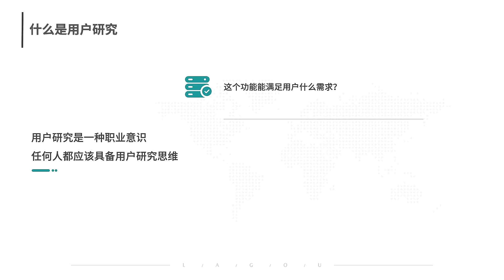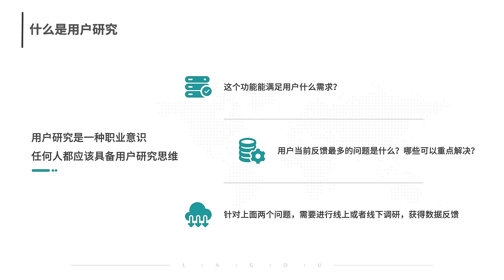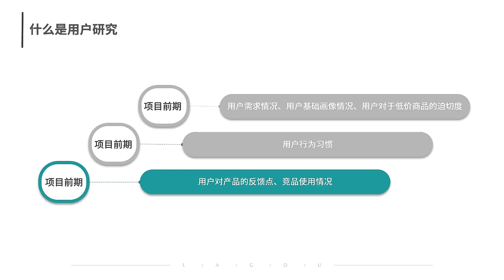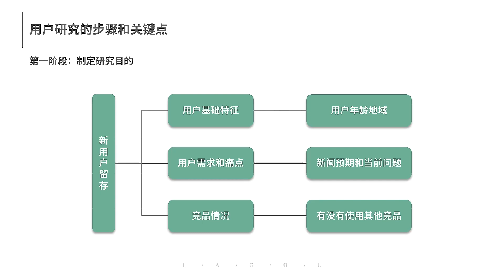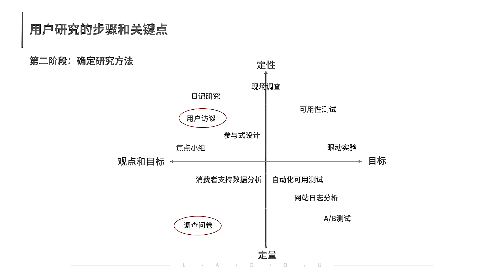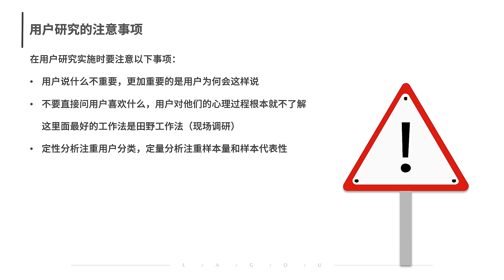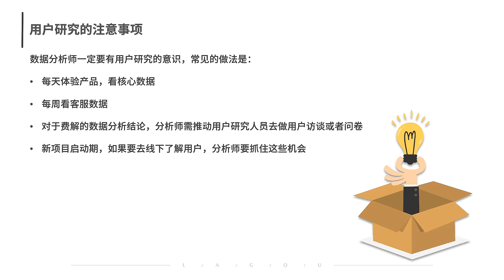19 用户研究：用户研究和数据分析的根本联系与区别